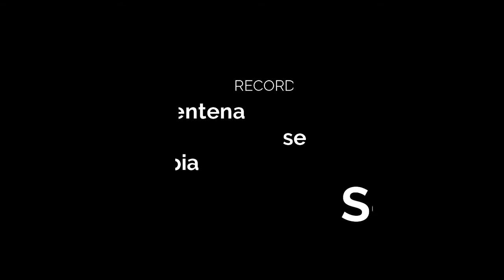YoMeQuedoEnCasa - EL COLORINCHI -LASATACONHYPIXEL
Hoy jugaremos con el asesino o como yo lo llamo Colorinchi ,y ... ,  a que esperas coge tus palomitas y diviértete en este fantástico vídeo.

SI QUIERES APOYAR EL CANAL:
INFORMACIÓN:
PC:
PROCESADOR: Intel Core i7-6500U (2 NUCLEOS)
RAM: DDR3L, PC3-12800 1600Mhz (12)
DISCO DURO: HDD 2.5" (1TB)
TARJETA GRÁFICA: Intel HD Graphics 520
MICROFONO: NOX Krom Kimu Micrófono Profesional
CON QUE GRABAS: